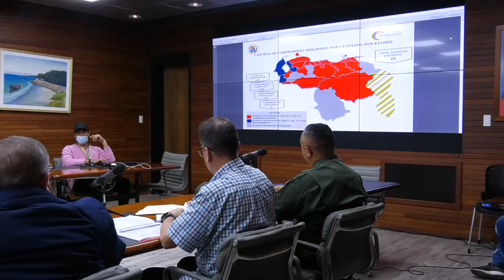EN ACCIÓN PERMANENTE PARA LA ATENCIÓN DE NUESTRO PUEBLO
Reunión de Trabajo Vpsops

Hemos realizado una extraordinaria reunión de la Vicepresidencia Sectorial de Obras Públicas y Servicios donde analizamos varios puntos de la agenda semanal iniciando por la evaluación del Sistema 1x10 del Buen Gobierno, cuyo accionar debe apuntar a la resolución de los casos en 100% para el buen vivir del pueblo venezolano, de la mano de los trabajadores de las diferentes instituciones vinculadas a los servicios públicos y autoridades regionales.

Igualmente, supervisamos los trabajos de adecuación y modernización de la infraestructura deportiva que albergará a más de 3.500 atletas de 11 países, quienes participarán en los V Juegos del Alba 2023, que se desarrollarán en nuestra nación desde el 21 al 29 de abril.

También evaluamos los proyectos en materia de prevención ante la llegada de las lluvias, para establecer las medidas necesarias en coordinación con los gobernadores, alcaldes y los organismos de seguridad, a fin de atender cualquier situación sobrevenida.

Nos mantenemos en acción permanente desde la Vpsops para la atención de nuestro pueblo